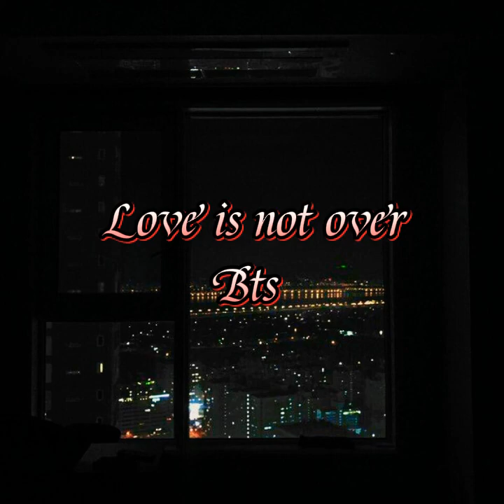Daechwita and Love is not over but on hear the songs coming from a car🎶